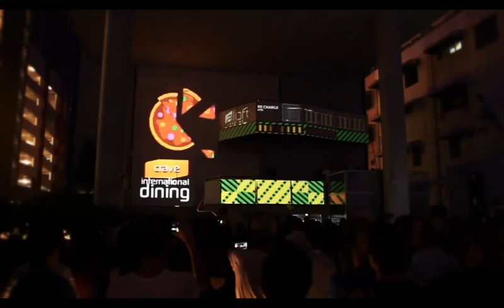3D Projection Mapping @ Aloft Grand Opening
3D Projection Mapping show for the grand opening of Aloft, Sukhumvit Soi 11, Bangkok.

Production: Bed-Buzz
Motion Graphics: